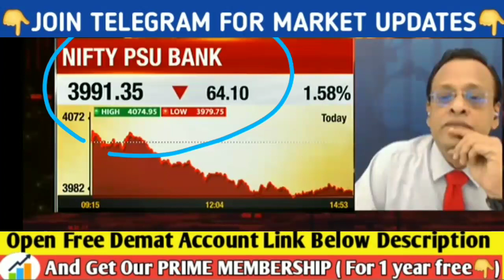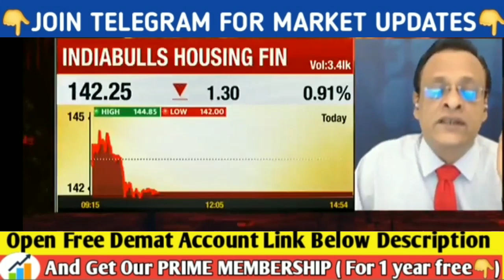बाजार की कल से धज्जियां उड़ेगी। PSU बैंकों में भारी गिरावट संभव। SUSHIL KEDIYA BIG WARNING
आज GAP-UP OPENING, आज निफ्टी ओर बैंक निफ्टी में धमाका। US MARKET LATEST UPDATES